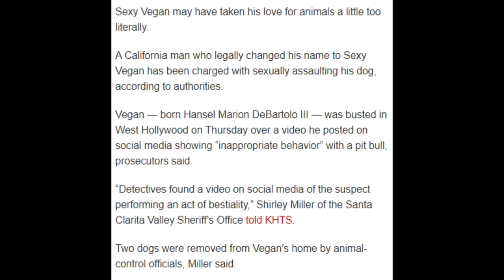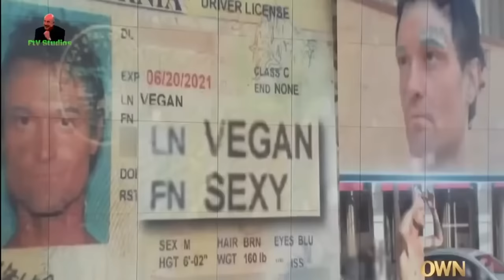Weirdest Dr Phil Guest Ever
This is the greatest dr phil moment of All Time